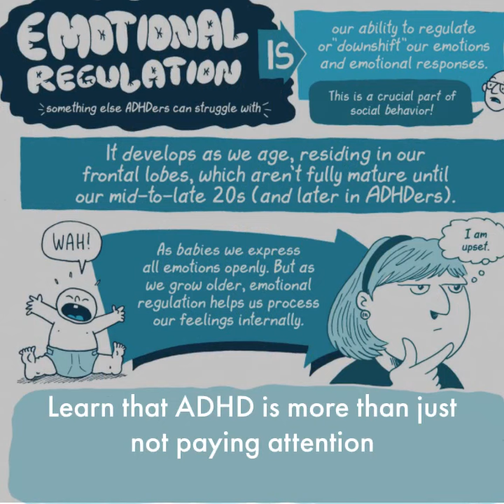BUTTON PUSHER book trailer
BUTTON PUSHER is a graphic novel about being diagnosed with, and growing up with, ADHD by Eisner-nominee Tyler Page.

BUTTON PUSHER is out March 15th. or from your favorite bookseller!